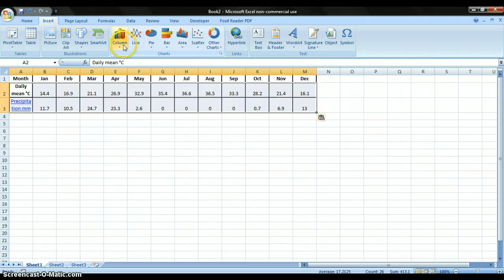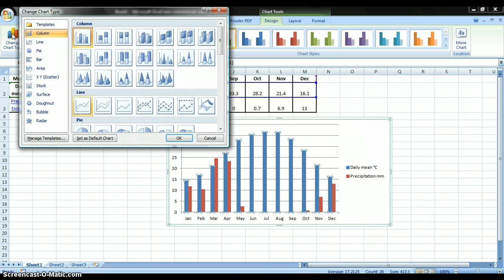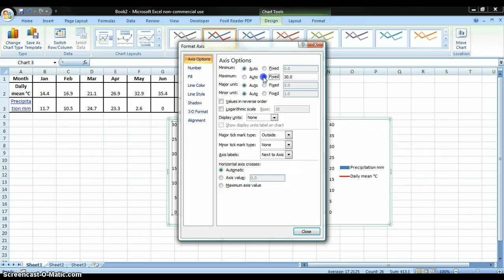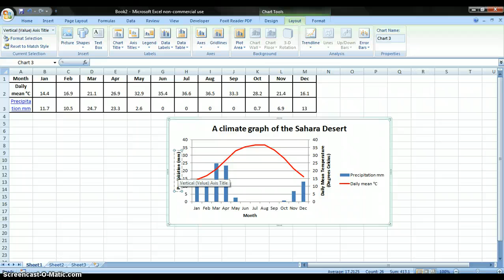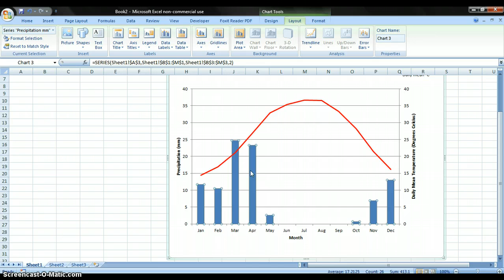Microsoft Excel: Climate Graph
Guide showing how to draw climate graphs in Excel.